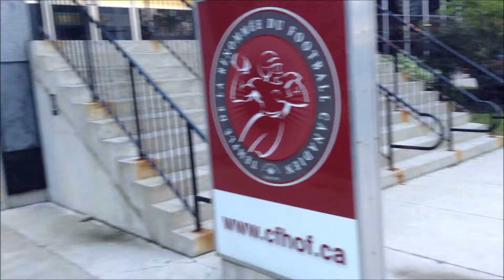Hamilton Tiger Cats CAAREWARDS Partners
CAA Members SAVE up to 29% on tickets when pre-purchased online or by phone